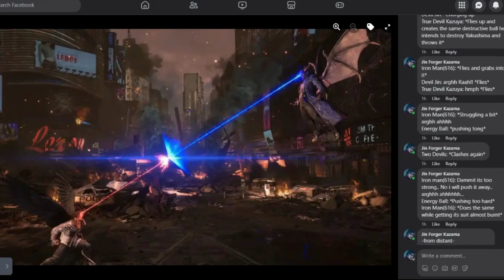Multiverse Armageddon -Movie Part 27-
The Father vs Son Kazuya vs Jin.. Continue As They Assume Thier Powered Forms.. The Devil Forms Comes From Thier Infamous Source of Power and Genetics.. The Devil Gene.. Thier Fight Was Furious even Including Earth 616 of Tony Stark Aka The Iron Man The Billionaire Hero.. To Step in and Aid Jin No Matter The Cost.. The War..Continues.. It Never Changes and The Multiverse is Still in Danger.. and.. At WAR..